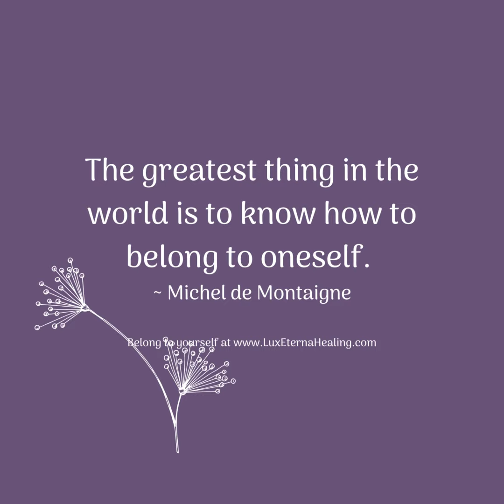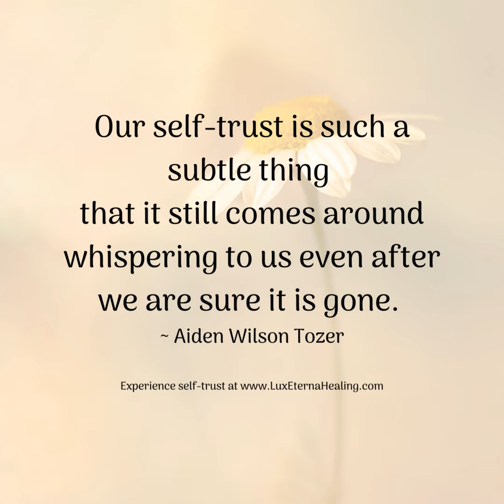Nuggets of Inspiration-Trust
Trust in the magic within yourself.